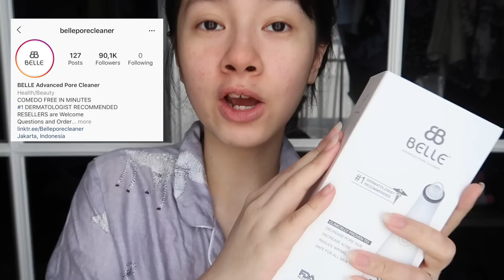MY BAG COLLECTION! best and worst bag!